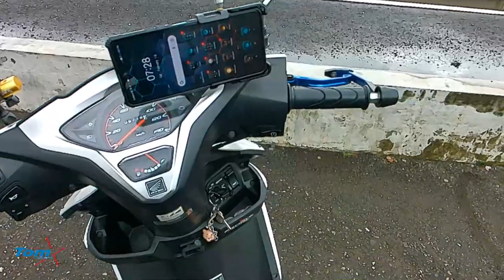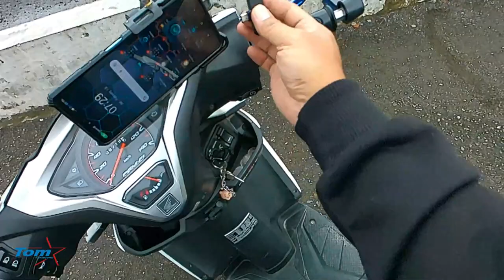Review kamera dan mic wireless untuk motovloger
Review kamera 360 murah,holder hp, braket dan mic wireless di tahun 2023